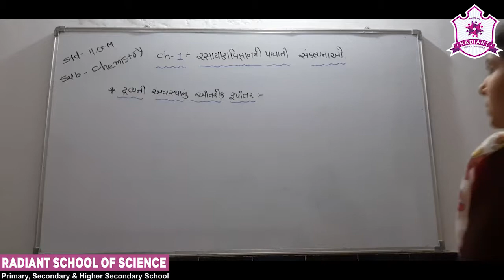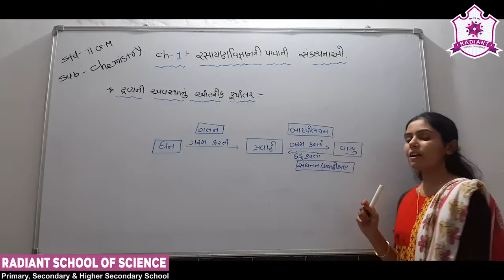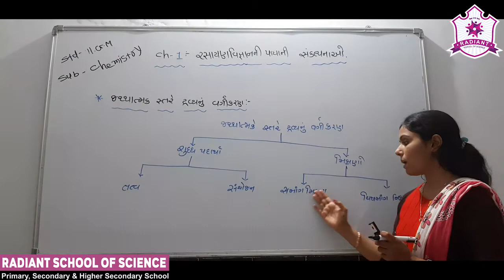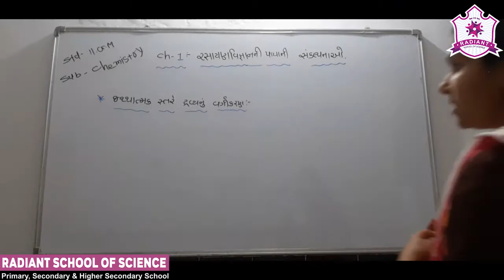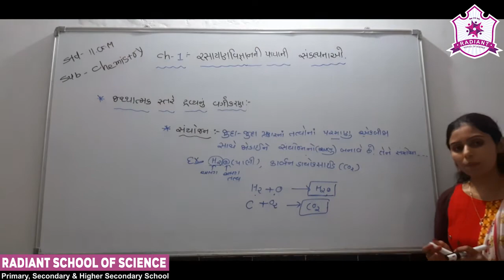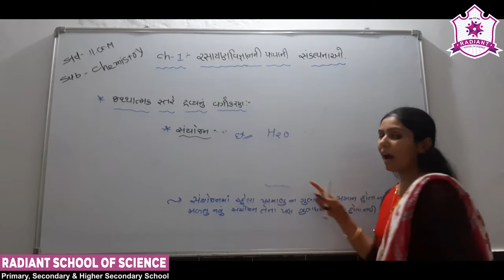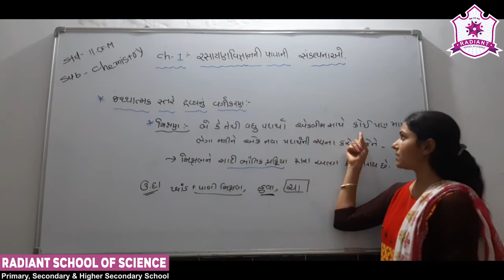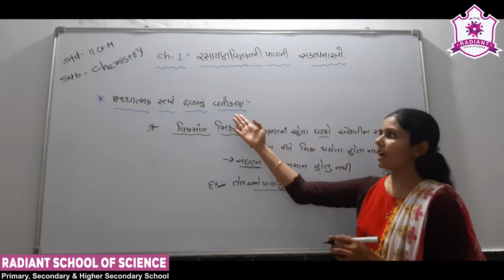Std- 11 G.M Sub-| Chemistry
Ch-  01 રસાયણ વિજ્ઞાનની પાયાની સંકલ્પનાઓ Part- 02